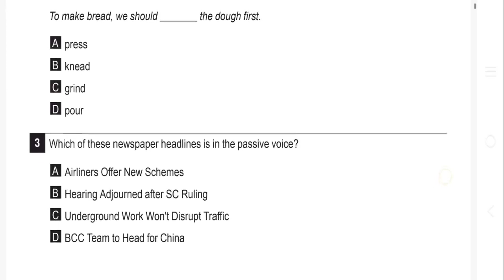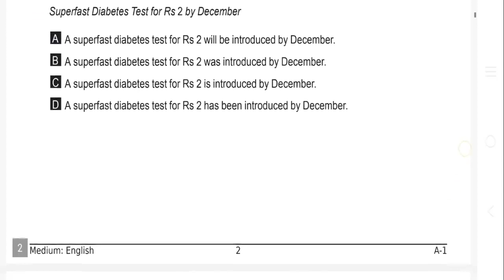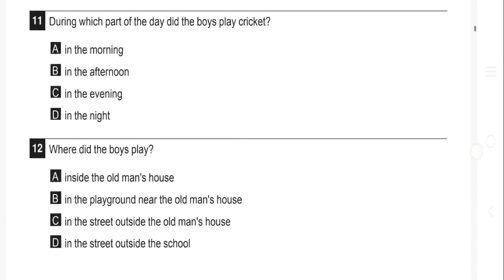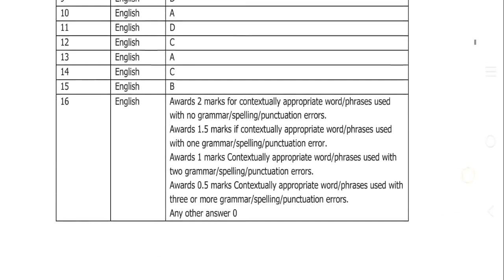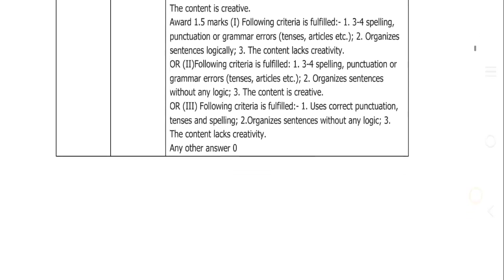8th class fa1 question paper english 2023 ( model paper )